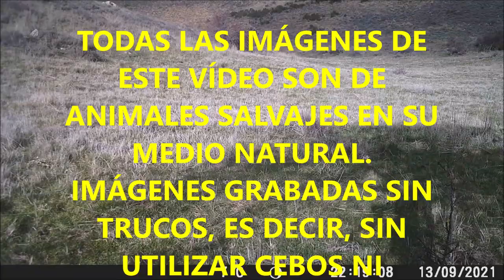🌙 Dulces Sueños: JABALÍ (Sus scrofa)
Años de fototrampeo hacen que muy de vez en cuando sucedan cosas extraordinarias como la de este vídeo, que un buen grupo de jabalíes decida descansar justo frente a la cámara.
Una noche tranquila en el monte es imposible, sobre todo en zonas por donde, afortunadamente, campea el lobo, por eso acompañado se descansa mejor, y es que 10 ojos ven más que dos. 💚 REVER 💚

Years of nature photography make extraordinary things happen from time to time, like the one in this video, when a good group of wild boar decides to rest right in front of the camera.
A quiet night in the mountains is impossible, especially in areas where, fortunately, the wolf roams, that's why accompanied you rest better, because 10 eyes see more than two. 💚 REVER 💚